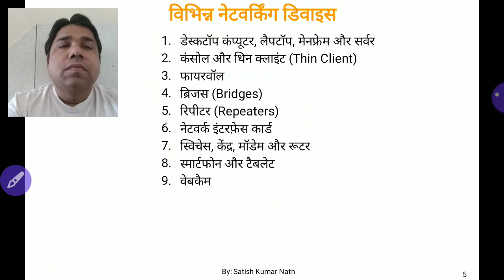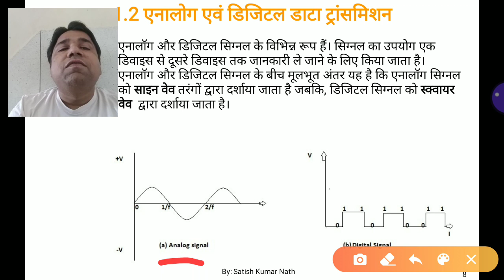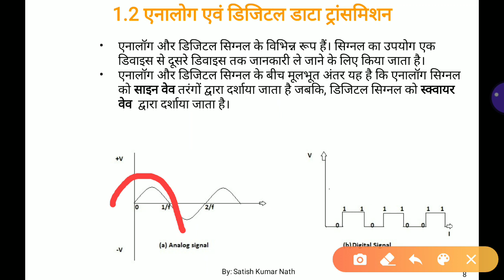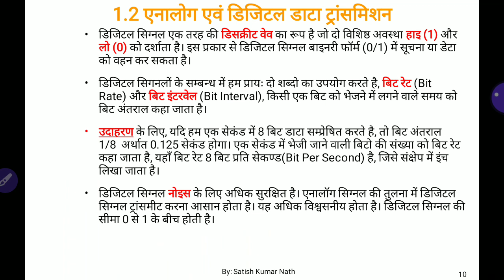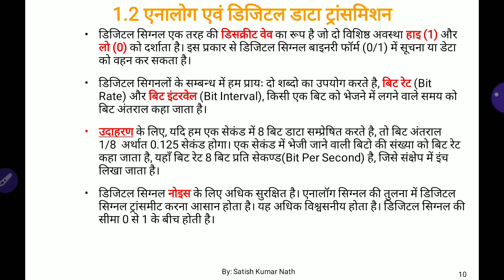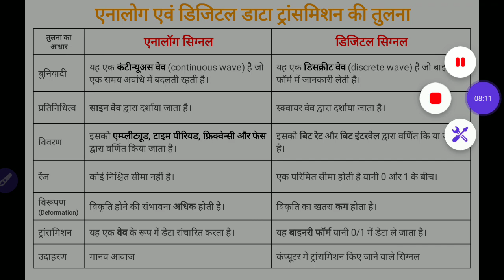EL309 Unit1 (Part2) Analog and Digital Signal by Satish Kumar Nath GPCPali